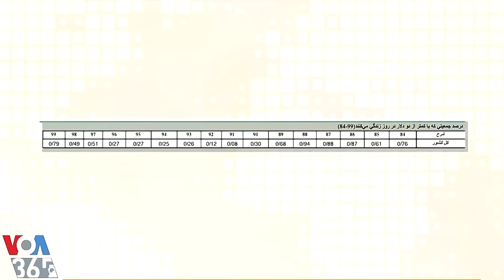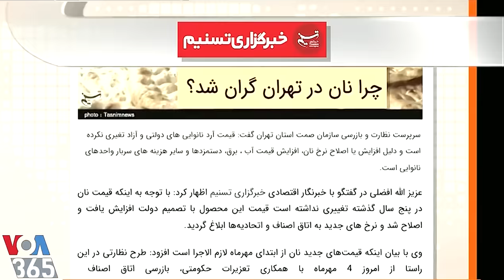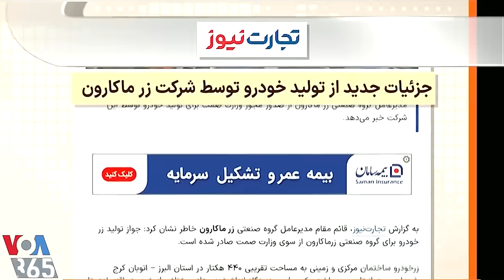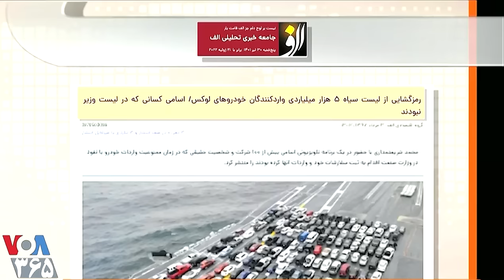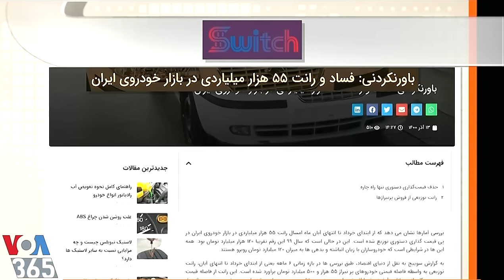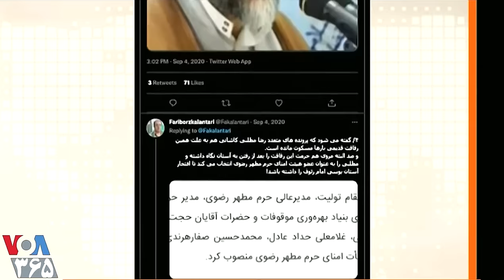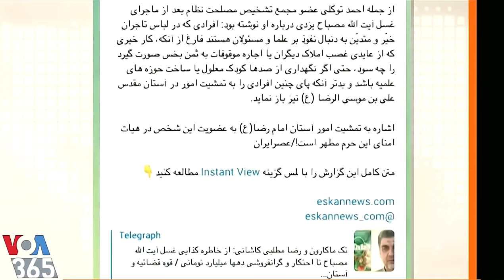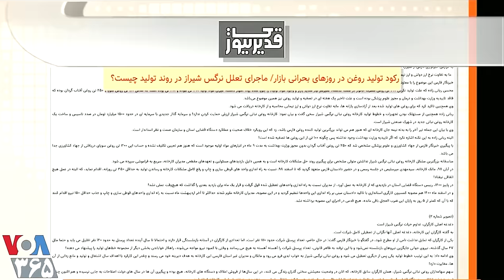دزدهای خر گردن « از واکس زنی تا 000 1000 خودرو » !؛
صفحه آخر ، مهدی فلاحتی ، صدای آمریکا
VOA, LAST PAGE, MEHDI FALAHATI, PERSIAN, IRAN,